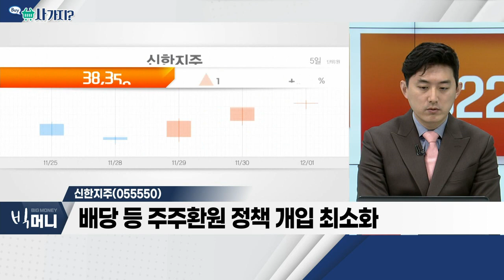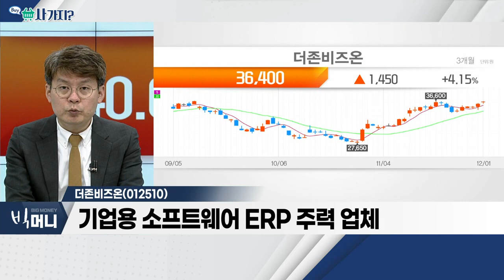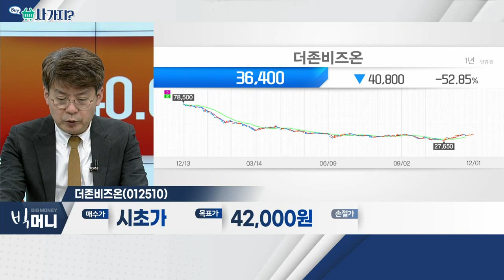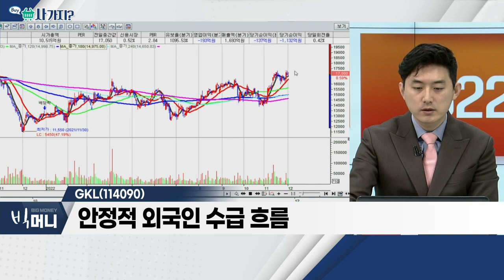이수페타시스(007660), 신한지주(055550), 더존비즈온(012510), GKL(114090)_사가지 (20221201)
- 초고다층 인쇄회로기판 주력
- MLB 점유율 2위 VS 경쟁사 사업부 정리
- 통신ㆍ서버 외 차량ㆍ의료기기 등 확대
- 영업이익, 올해 +151%ㆍ내년 +14% 전망

- 은행 예대율 규제 등… 금융권 유동성 규제 완화
- 배당 등 주주환원정책 개입 최소화
- 역대 최대 실적에도 저평가ㆍ안정적 외국인 수급

- 기업용 소프트웨어 ERP 주력 업체
- 주가 낙폭과대 및 초기 셋업 시 교체 어려워
- 양호한 현금 흐름ㆍ자사주 취득
- 올해, 작년 대비 위축… 내년 확장세 기대

GKL(114090)
- 일본인 선호 여행지, 1위 서울ㆍ4위 부산
- 'K-컬쳐'ㆍ단거리 노선 선호 등
- 카지노 일본인 관광객 증가… 수혜 기대
- 안정적 외국인 수급 흐름